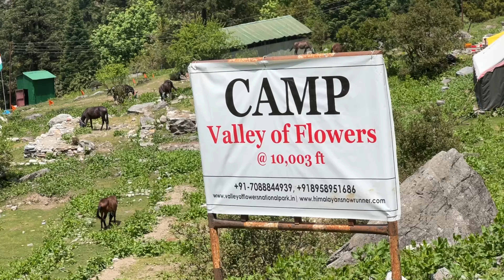Hemkund Sahib Yatra 2024 🚴 | Hemkund Sahib Cycle Yatra | Hemkund Sahib Camping 🏕️